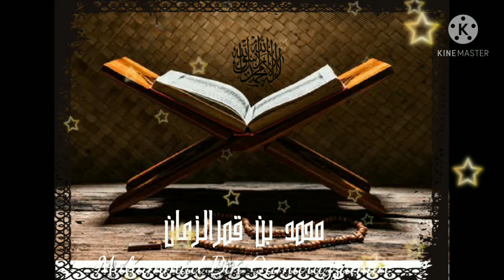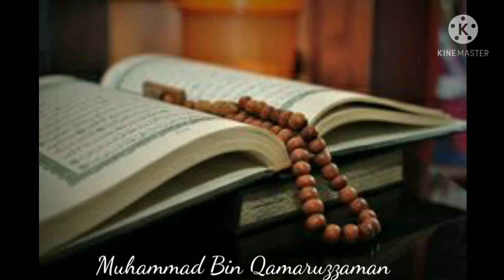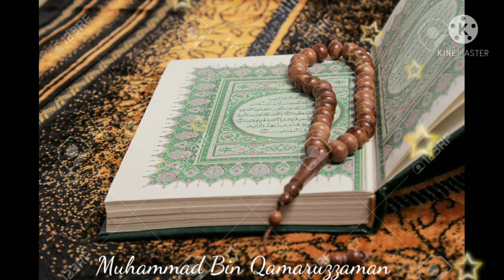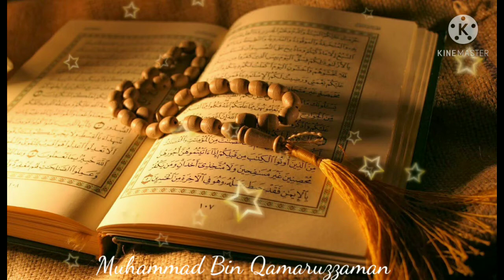মুহাম্মাদ বিন কামারুজ্জামানের মনোমুগ্ধকর তেলাওয়াত।